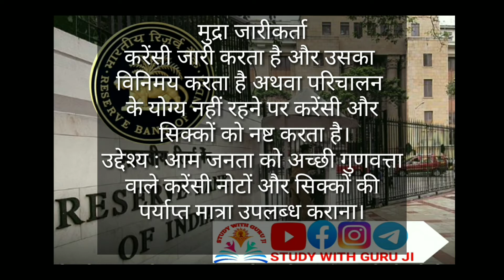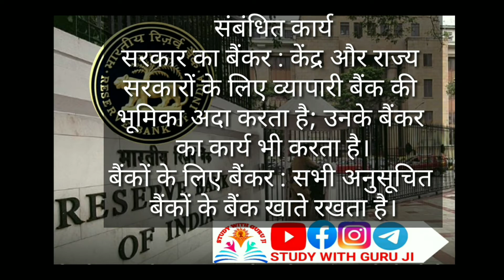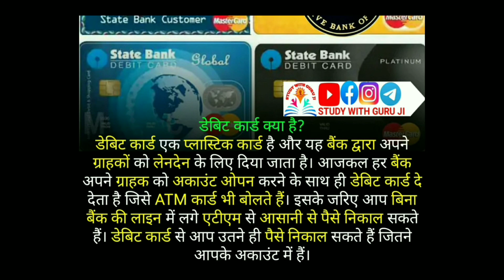भारतीय रिजर्व बैंक और उसके कार्य || Reserve Bank of India and its Function RBI || Reet 2021